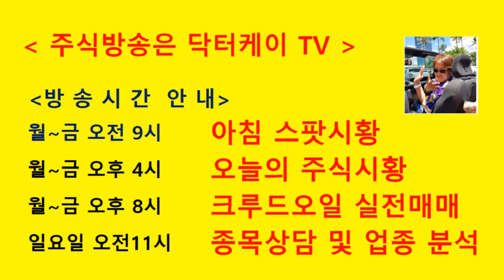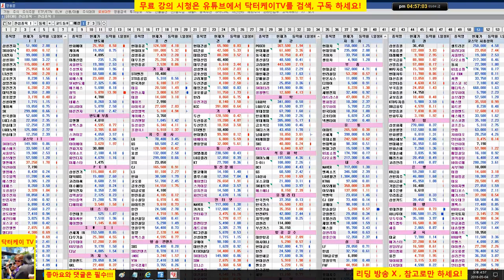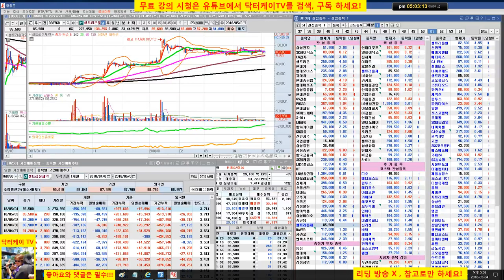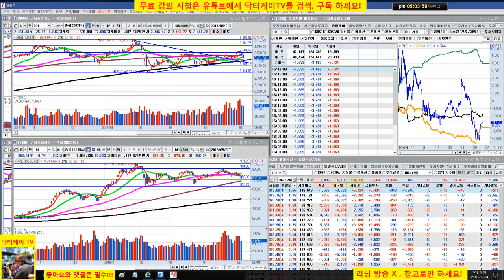= 닥터케이 TV =오늘의 주식시황/180504/코스피 코스닥 큰폭 하락세/ 삼성전자 액면분할후 첫거래,현대미포조선 급등,삼성바이오로직스 급락 지속, 현대건설 초강세